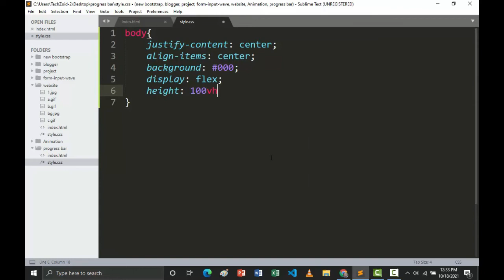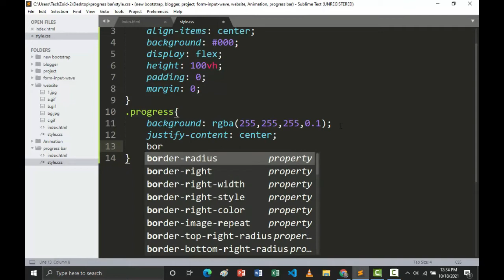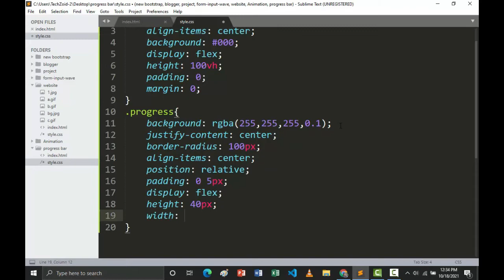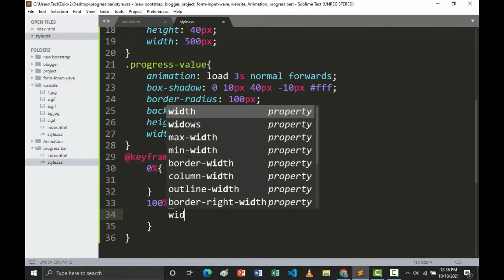How To Make Simple Progress Bar Using HTML and CSS || Jelly Coder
Learn How To Make Circular Progress Bar Using HTML CSS  | Make Progress Bar Step By Step